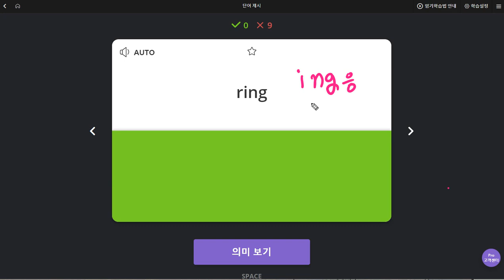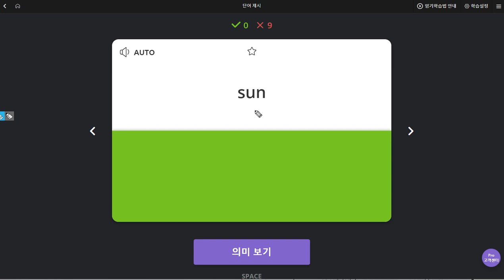김민준 2019 08 30 일대일